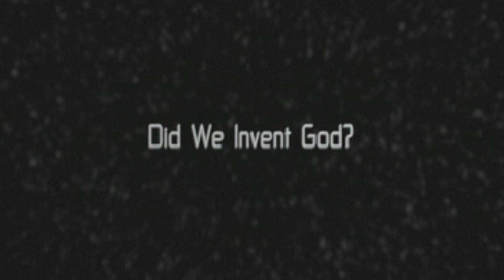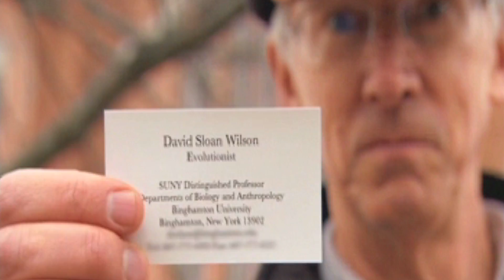Morgan Freeman and The Science Channel Highlight Binghamton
Research conducted by Binghamton University Evolutionist David Sloan Wilson was recently featured on "Through The Wormhole With Morgan Freeman," broadcast by the Science Channel.  Watch the entire episode, titled Did We Invent God?, by visiting